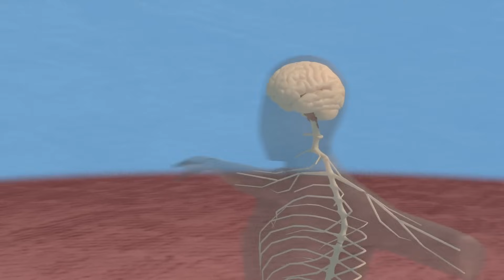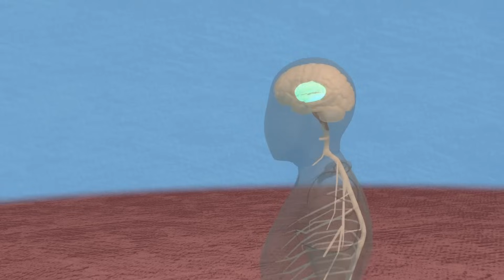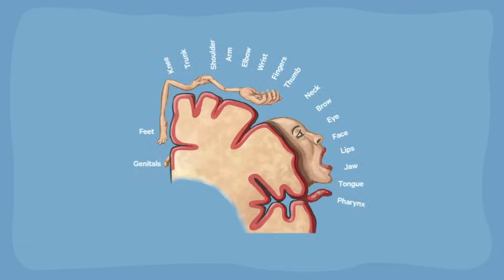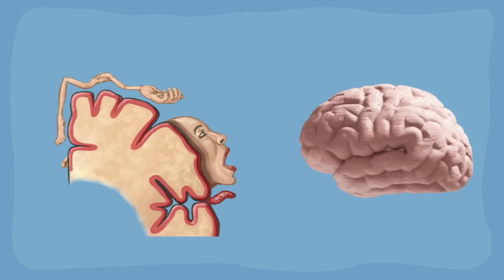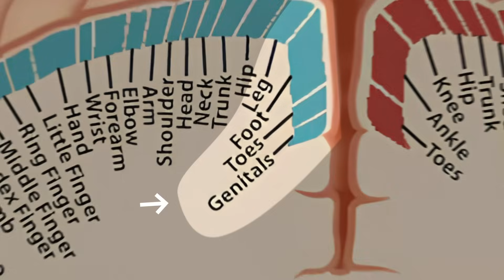One of the Biggest Mysteries of Neuroscience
Phantom limb syndrome is a condition in which patients experience sensations, whether painful or otherwise, in a limb that does not exist.
Source: Phantoms in the Brain: Probing the Mysteries of the Human Mind
by V. S. Ramachandran
Animations